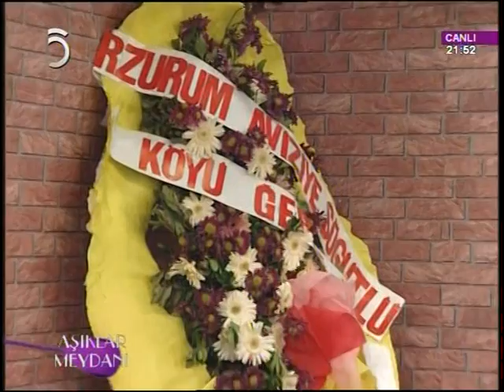İnsanın İmkânı Olsa Bu Canı Terk Eylemez - Aşık Mevlüt Sefili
Aşık Nuri Çırağı tarafından hazırlanıp canlı olarak TV5 ekranlarında sunulan Aşıklar Meydanı isimli programın 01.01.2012 tarihli bölümüne Erzurum Ovacık Söğütlü Köyü Trakya Derneği ve üyeleri konuk ediliyor. Program konuklarından Aşık Mevlüt Sefili kendisine ait "İnsanın İmkânı Olsa Bu Canı Terk Eylemez" isimli güzel divan eserini seslendiriyor.